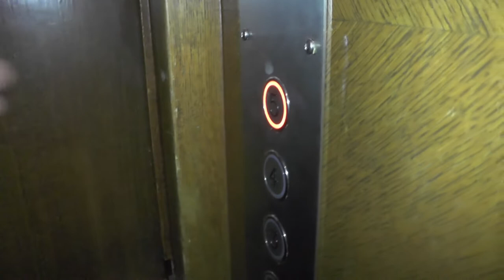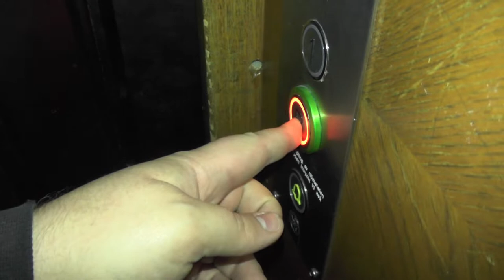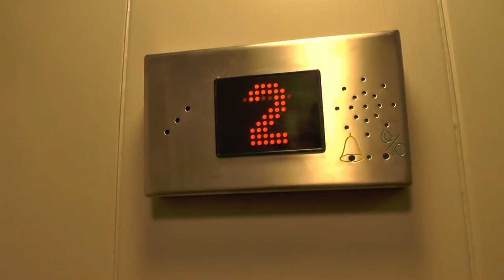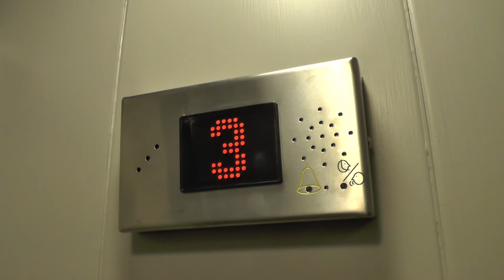Gated Classic & Rare OTIS (MB. Stockholms Hissar) Traction elevators...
Manufacturer:
Installation year:
Current moderniser:
Latest modernisation year:
Serial Number:
Capacity: _Kg (_lbs.) - _ Persons
Floors: _ =

Location:  Maria Prästgårdsgatan 10 o Björngårdsgatan 8. Stockholm (Södermalm) SWEDEN!